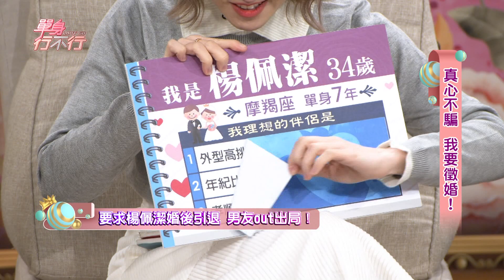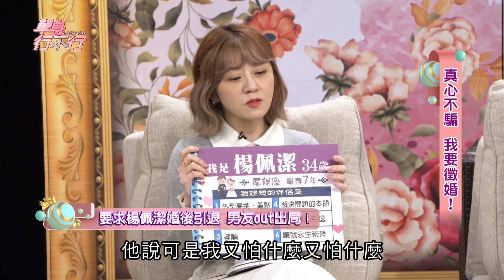【精華版】單身7年節目徵婚！台版安達祐實大爆情史！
童星出道的台版安達祐實楊佩潔單身七年自曝情史~！超多的徵友條件曝光讓全場來賓好吃驚？永生崇拜的概念是...？台版安達祐實
▶兩性專家遭背叛淚崩想尋死！
▶天菜老公三度外遇被偷拍！

▶酒店妹床戰市議員未婚夫！

▶富爸爸慘被台積電套牢！